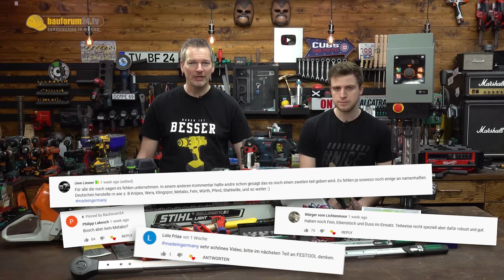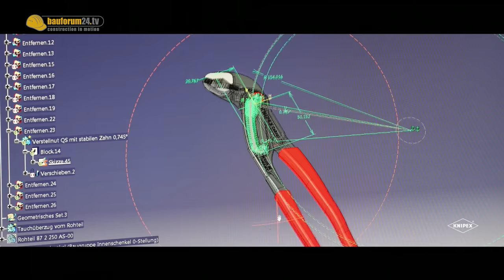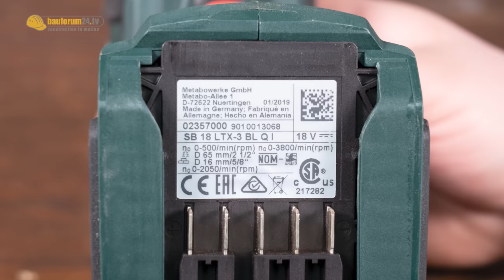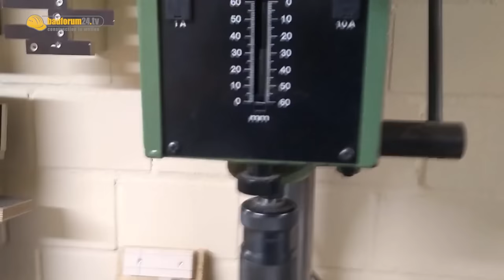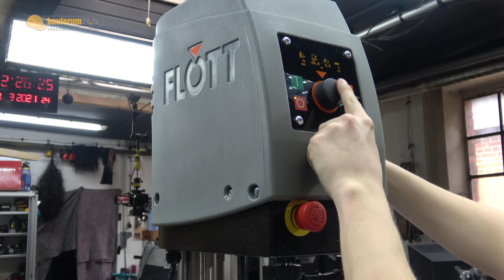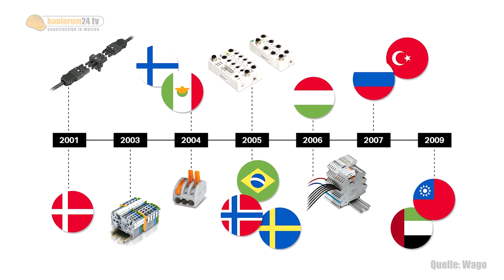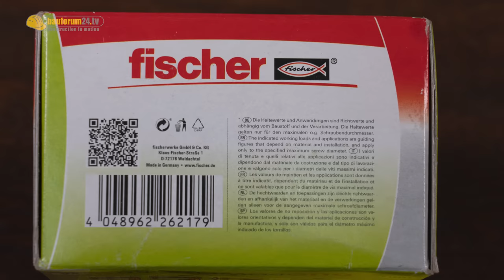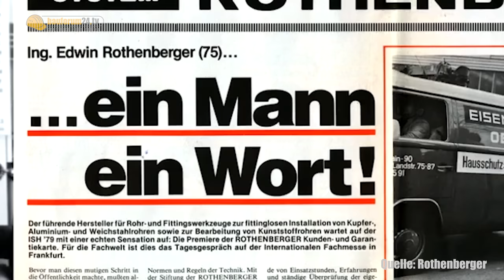LOHNT MADE IN GERMANY? STIHL, FESTOOL, KNIPEX & CO? | WERKZEUG NEWS 141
Was bedeutet Made in Germany? Wir stellen WERKZEUG Marken aus DEUTSCHLAND vor!
► Diese 2 bissigen Schwestern verlosen wir in diesem Video*
► FLOTT Tischbohrmaschine aus dem Video*
► FLOTT Felix - Smarter Maschinenschraubstock aus dem Video*

► Auch Made in Germany! BF24 Akkuschrauber Quartett